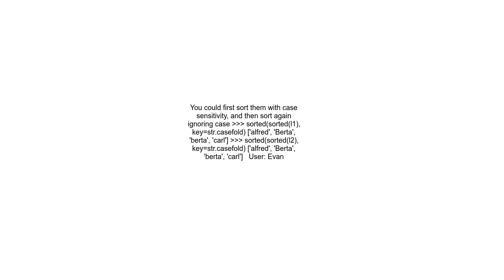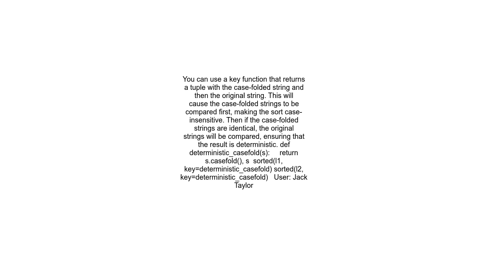How to sort text strings in Python case insensitively AND deterministically